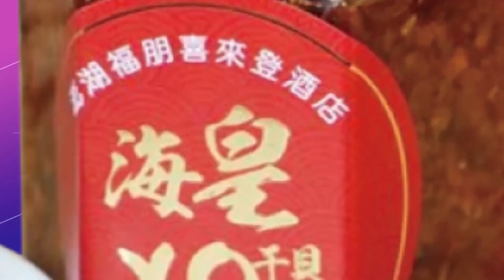王毅會見烏克蘭外長 表態尊重烏克蘭領土完整 反對動武｜全球線上